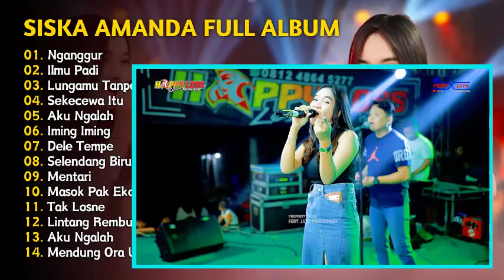Siska Amanda Full Album - Nganggur - Ilmu Padi | Versi Sekop Sekopp..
01. Nganggur
02. Ilmu Padi
03. Lungamu Tanpo Pamitan
04. Sekecewa Itu
05. Aku Ngalah
06. Iming Iming
07. Dele Tempe
08. Selendang Biru
09. Mentari
10. Masok Pak Eko
11. Tak Losne
12. Lintang Rembulan
13. Aku Ngalah
14. Mendung Ora Udan